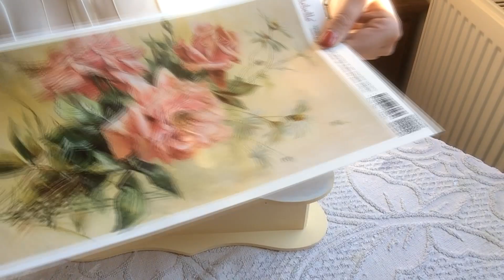How to make a decoupage box - DIY